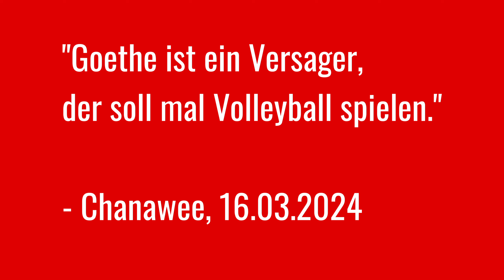Highlightvideo Jugendpokal 2024 U20m - TSG Balingen : TSV Lindau (2. Hauptrunde)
2. Hauptrunde in Tübingen mit dem letzten (4.) Spiel gegen Lindau. Mit einem 2:0 fahren wir wieder mit den Öffis nach Hause und verpassen fast unseren Bus, da Adrian sich wieder viel zeit nahm.
Der Spieltag endet mit dem Zitat des Tages von Goethe...

Spieltag war gut - vor allem vor dem Hintergrund, was am nächsten Tag beim U18 Spieltag passieren sollte...

Weitere Impressionen auf unseren Social Media-Kanälen. Daher besucht uns auf Instagram:
tsgbalingenvolleyballjugend
h1_tsg_balingen_volleyball
oder Facebook:
TSG Balingen Volleyball Jugend

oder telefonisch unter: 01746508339